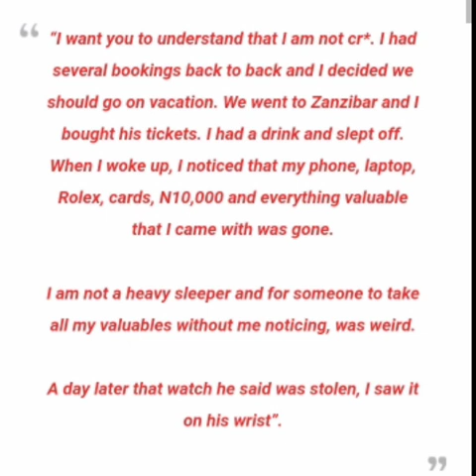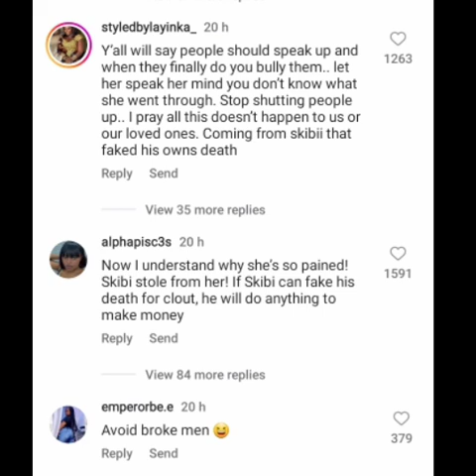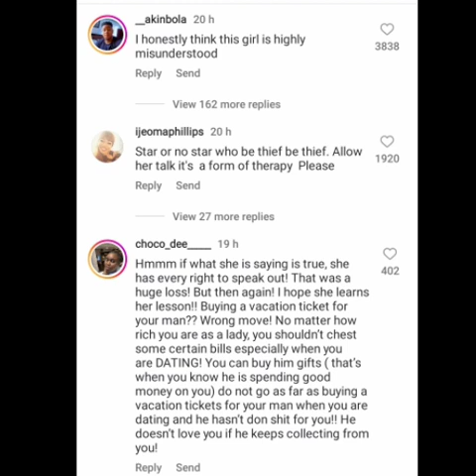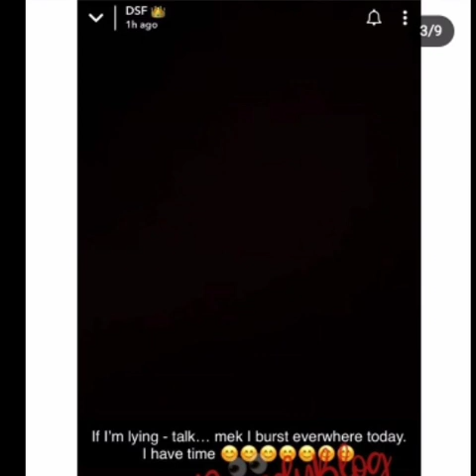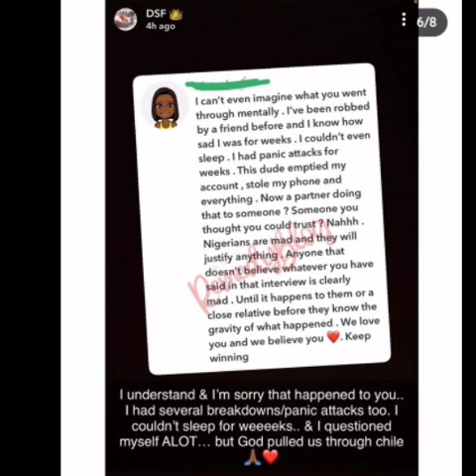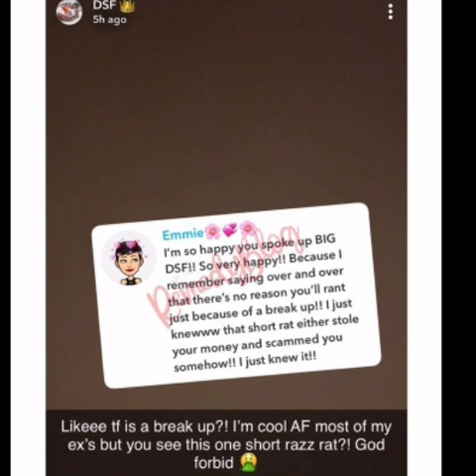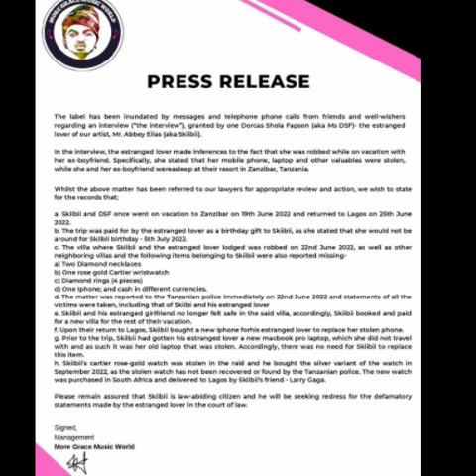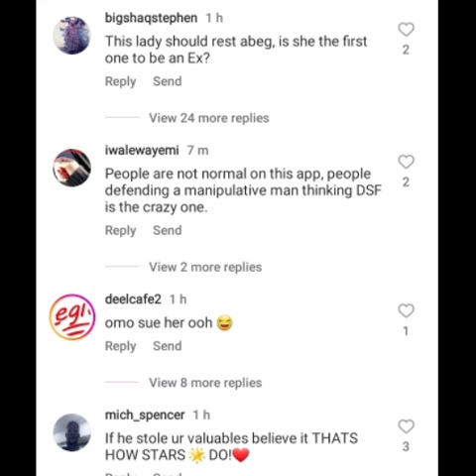"He is a th!€f"_ Actress Dorcas Fapson continues to drag her musician ex boyfriend Skiibii.